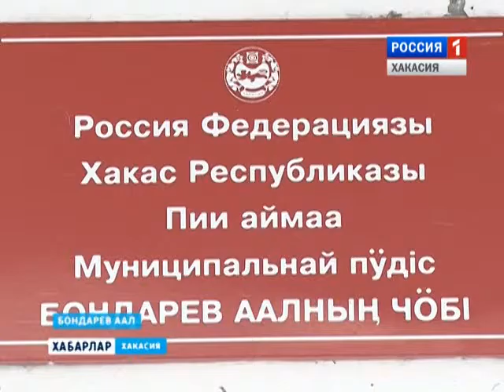Наледь в Бондарево 26 02 2016